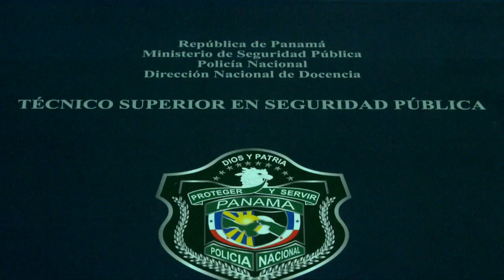Continuamos capacitando a nuestras unidades para brindar un servicio eficaz a la comunidad.